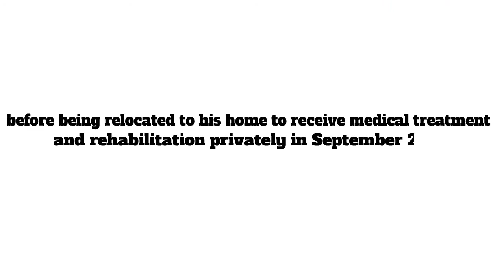Michael Schumacher - Who is Michael Schumacher? Where was Michael Schumacher born?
Michael Schumacher born 3 January 1969, a German retired racing driver who competed in Formula One and set records for the most Formula One (F1) Grand Prix race victories and F1 series championships for Ferrari . Schumacher is widely regarded as one of the greatest Formula One drivers ever, and is regarded by some, including six-time world champion Lewis Hamilton, as the greatest of all time. Schumacher is that the only driver in history to win seven Formula One World Championships, five of which he won consecutively.
The most successful driver within the history of the game , Schumacher holds the records for the foremost World Championship titles (7), the foremost Grand Prix wins (91), the most fastest laps (77) and therefore the most races won during a single season (13), and consistent with the official Formula One website. At the time of his retirement from the sport, Schumacher was the no.1 F1 driver the game has ever seen. In 1991, his Mercedes-funded race debut for the Jordan Formula One team resulted in Schumacher being signed by Benetton for the remainder of that season.
He finished third in 1992 and fourth in 1993, before becoming the primary German World Drivers' Champion in 1994 by one point over Damon Hill, albeit in controversial circumstances. In 1996 Schumacher joined Ferrari for a salary of $60 million over two years and Ferrari became the most successful team in F1  history, as he kept on winning the 1997 and 1998 titles.
His win in the year 2000 was the first in a string of five consecutive world championships (2000–04), and his grand total of seven F1 titles broke Juan Manuel Fangio’s record of five. In 2005 and 2006 he finished in third and second place in the F1 standings, respectively.
Schumacher retired in 2006. At the time of his retirement, he had 91 F1 Grand Prix race victories, which shattered the previous record of 51, held by French driver Alain Prost. In 2010 Schumacher made comback to F1 for the 2010 season as a driver for the Mercedes team. He spent three seasons with Mercedes, but he never won a race and never finished higher than eighth in the overall F1 standings during his comeback.
His career was sometimes controversial, as he was twice involved in collisions within the ultimate race of a season that determined the results of the earth Championship, with Damon Hill. Schumacher is an envoy for UNESCO and has been involved in numerous humanitarian efforts throughout his life, donating tens of many dollars to charity. Schumacher and his younger brother, Ralf, are the sole siblings to win races in Formula One, and that they were the primary brothers to end first and second within the same race.
In December 2013, Schumacher suffered a severe brain injury during a skiing accident. He was placed during a medically induced coma until June 2014. He left hospital in Grenoble for further rehabilitation at the University Hospital of Lausanne, before being relocated to his home to receive medical treatment and rehabilitation privately in September 2014.